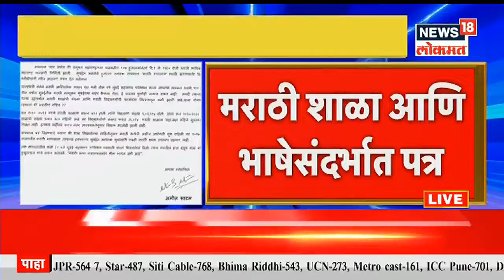खड्डयांविरोधात भाजपचं आंदोलन | Duparchya Batmya | News18 Lokmat | Oct 2, 2021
खड्डयांविरोधात मुंबईतील अंधेरीत भाजपचं आंदोलन सुरु आहे .पोलीस - कार्यकर्त्यांमध्ये झटापट झाल्याची माहिती समोर येत आहे